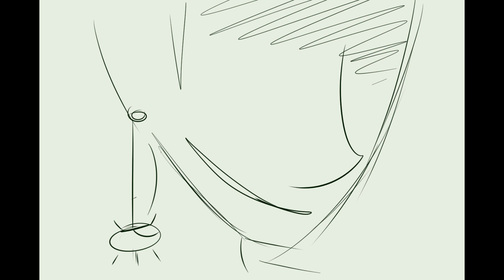No one in the archives knows how to spell eye - TMA animatic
I made the other one forgetting this one existed lmao